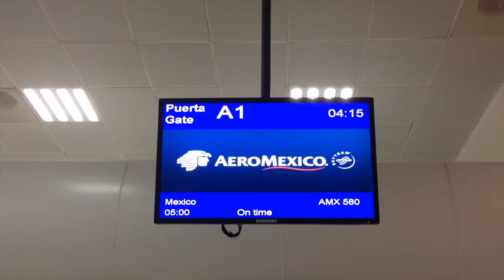Aeromexico Boeing 737 from Cancún to Mexico City. Full flight.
A 5.00am flight from Cancún to Mexico City which made for a dark take off but wonderful views of the garganuan Mexico City at about 7.10am, a place home to 22 million people.